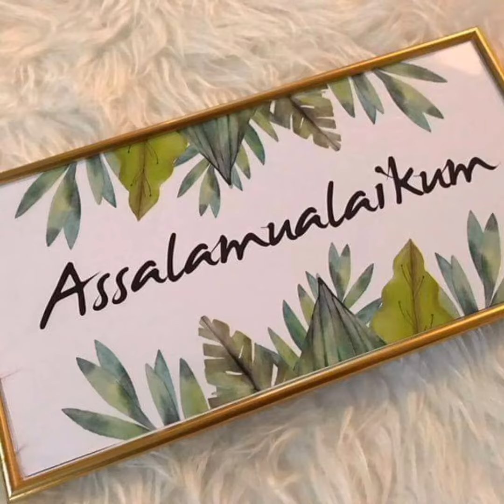Mango shake |mango milkshake by cooking with Taiyyaba